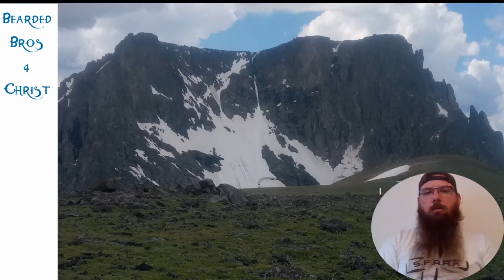phillip and stephen!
We've been talking about this for quite a while now and finally got it done!